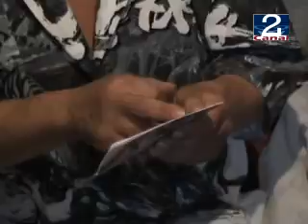18 ENE 2010 SIN_CASA